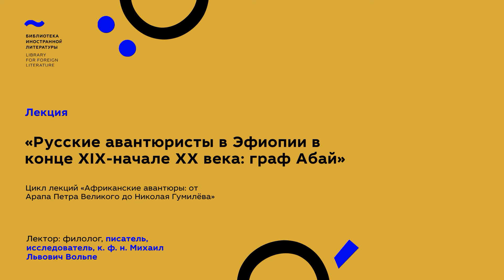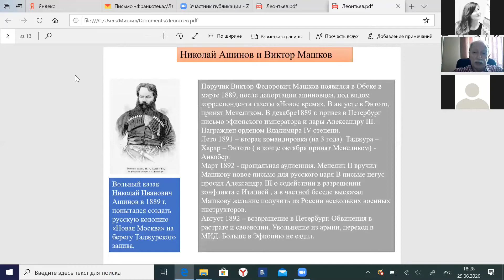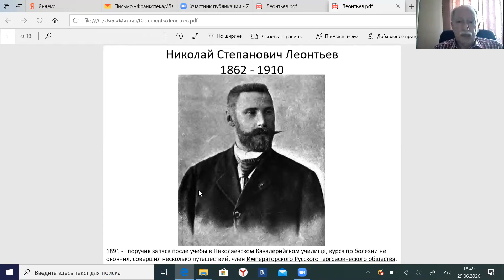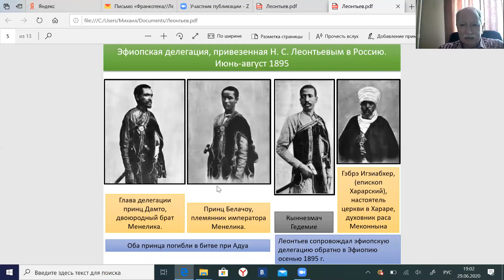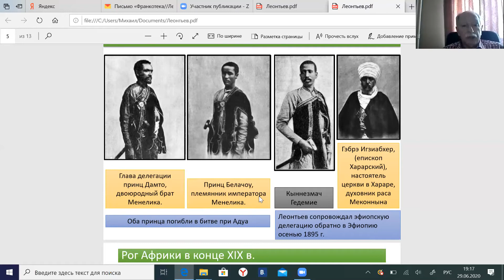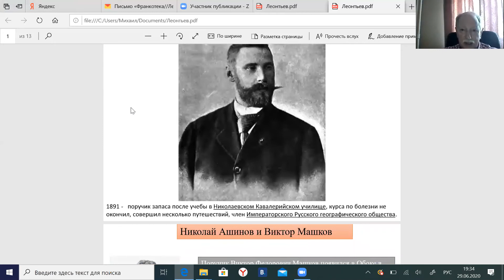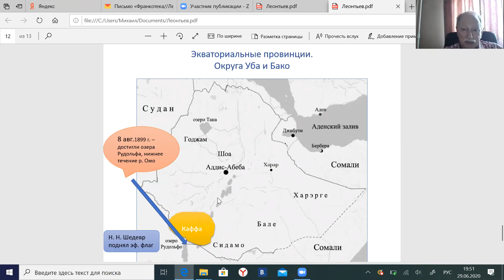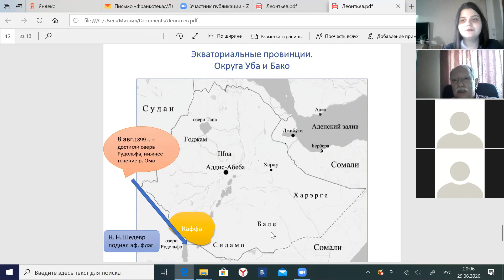«Русские авантюристы в Эфиопии в конце XIX-начале XX века: граф Абай». Встреча № 4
Культурный центр «Франкотека» приглашает вас на цикл лекций «Африканские авантюры: от Арапа Петра Великого до Николая Гумилёва» от филолога, писателя, исследователя, к.ф.н. М. Л. Вольпе.

На четвертой лекции мы завершим рассказ о судьбах русских авантюристов в Эфиопии в конце XIX — начале XX века. В этот раз нашим героем станет поручик Николай Леонтьев. Вы узнаете, как русский дворянин реформировал армию императора Менелика (и как это помогло в войне против Италии), получил титулы дэджазмача и графа Абая и положил начало дипломатическим отношениям между Россией и Эфиопией.